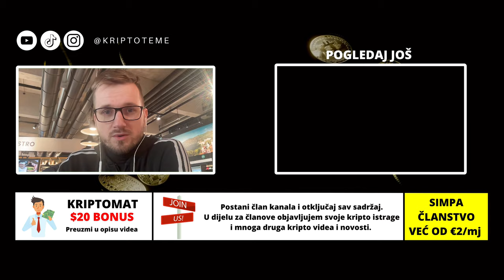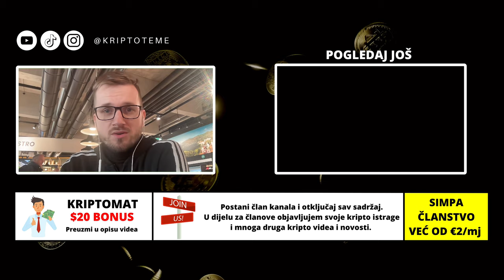KINA KREĆE PO BITCOIN? 🚨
Kriptovalute i kada kreće bull run ?  📈

KRIPTO TEME

kripto teme
BalkanCrypto zajednica raste iz dana u dan
kriptovalute bitcoin
kako kupiti kriptovalute
kriptovalute cena
kriptovalute KRIPTOVALUTE
BINANCE
KRIPTOVALUTA BITCOIN
kriptovalute edukacija
kripto mjenjačnica
kriptovalute balkan
kriptovalute novosti
kriptovaluta bitcoin
KRIPTOVALUTE
kriptovalute
MJENJAČNICA BINANCE